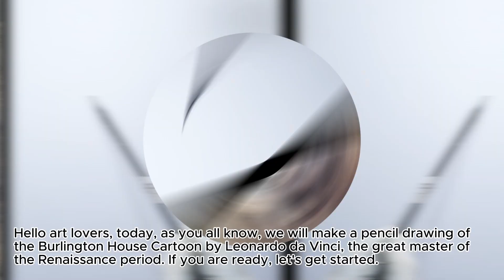Pencil drawing of Burlington House Caricature by Leonardo Da Vinci#Leonardo Da Vinci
Hello art lovers! In this video, we will draw with pencil one of the details of the "Burlington House Cartoon", one of the unique works of the famous Renaissance artist Leonardo Da Vinci. This detail features the classic religious scene of Mary, Jesus, St. Anne and the Infant John the Baptist.
Before we start drawing, we will draw a sketch with a light pencil to determine the general structure of the work and the composition of the characters. Next, we will move on to line work, outlining and detailing the characters. We will draw carefully, considering how Leonardo captured the characters' facial expressions and fabric textures.
The techniques we will use in this drawing include shading, lighting effects and highlighting anatomical details. I will give you some tips and tricks during the drawing process, so you can use these techniques in your own art as well.
Remember, we can make mistakes, just like every artist does. However, we must remember that making a mistake is no big deal and is part of fixing them. So be brave and follow each step patiently.
In the end, we will have recreated a piece of this unique work. Stay with us to discover the mastery of Leonardo Da Vinci and the beauty of the art of the Renaissance period!